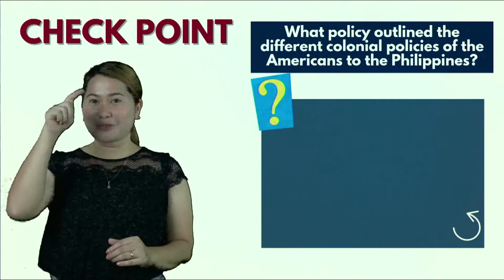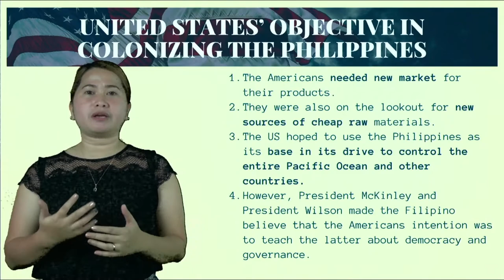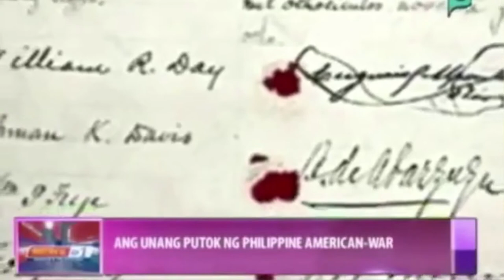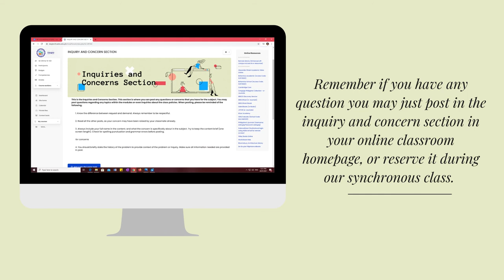The American Colonial Rule: Arrival, Resistance, and Responses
Can you give some American influences that are present among us today? I know that you can enumerate some of these but how much do you know about the history of the American occupation in the country? For this video Ma'am Janua will bring you to the walk you through the Treaty of Paris, Filipino-American War and the Filipino Resistance and Responses to the American Occupation.